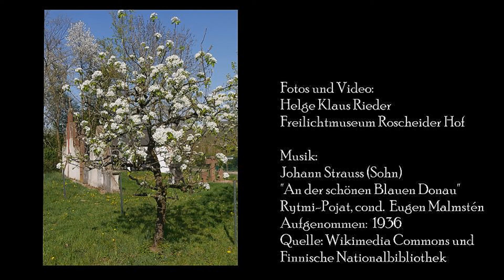Obstbaumblüte im Freilichtmuseum Roscheider Hof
Obstbaumblüte 2020; Kirschen, Pflaumen, Kirschpflaumen,Mistpeln, Birnen, Äpfel, Mirabellen Quitten
Offizieller Beitrag Zum Digitalen Internationen Museumstag 2020

Fruit tree blossom 2020; cherries, plums, cherry plums, mistletoe, pears, apples, mirabelle quinces
Official Contribution to the Digital Internations Museum Day 2020

Fotos und Video:
Helge Klaus Rieder, Freilichtmuseum Roscheider Hof

Quelle: Wikimedia Commons und Finnische Nationalbibliothek